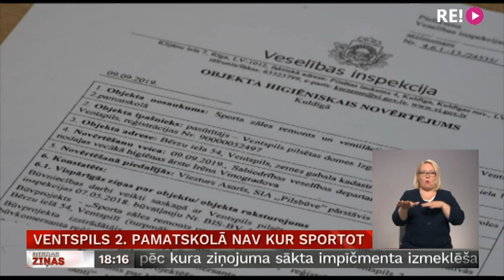Ventspils 2. pamatskolā nav kur sportot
Pirmais mācību gada mēnesis aizritējis, bet Ventspils 2. pamatskolas skolēniem nav iespējas sportot nupat izremontētajā sporta zālē. Aizkavējusies objekta nodošana ekspluatācijā. Turpina Kurzemes TV.